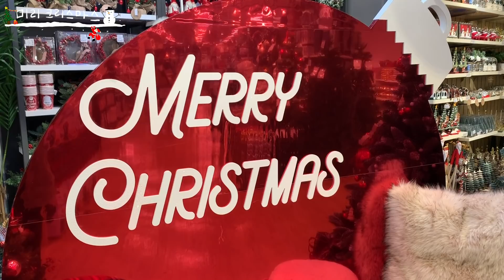ENG)🎅🏻미리 크리스마스 VLOG Christmas🌲_이제이레시피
이제이에요! 곧 크리스마스에요! 저는 크리스마스를 너무너무 좋아하고 캐롤을 1년 내내 듣는 사람이라서 크리스마스가 오기를 얼마나 기다렸는지 몰라요~ 그런 제 마음을 담아서 크리스마스 특집 영상을 만들어봤어요. 크리스마스에 어울리는 음식들을 만들어봤어요!! 크리스마스 빵인 슈톨렌을 포함해 크리스마스 파티에 어울릴만한 음식들로 준비해봤어요.

모두 소중한 분들과 크리스마스 즐겁게 보내셨으면 좋겠어요.
그럼 우리는 다음 영상에서 또 만나요! 안녕~ :)

재료
슈톨렌3개
강력분 335g , 인스턴트 드라이 이스트 8g , 설탕 70g , 버터100g , 소금 5g , 우유 195g , 건포도 100g , 아몬드 슬라이스 100g , 호두 100g , 오렌지필 60g , 레몬필 60g
버터 약간 , 슈가파우더 약간
마지팬

뱅쇼
레드 와인 1병 , 레몬 , 오렌지 , 사과 1개 , 시나몬 스틱 2~3개 , 정향 5개 , 팔각 3~5개

브리치즈 구이
브리치즈 1개 , 꿀 1~2큰술 , 견과 2~3봉

샤를로뜨 케이크
계란 3개 , 설탕 100g , 슈가파우더 , 박력분 100g
무스크림
생크림 170g , 설탕 40g ,
딸기 200g , 판 젤라틴 8g , 레몬즙 1큰술 , 설탕 80g

와인 홍합찜
홍합 1kg , 화이트 와인 , 마늘 5쪽 , 양파 1/2개 , 버터 2큰술 , 페페론치노 약간

*다른 언어로 제 영상의 자막을 도와주세요! 항상 여러분께 감사합니다.
아래 URL을 클릭하면 영상의 자막을 도와줄수있습니다.

* Please help me with subtitles for other countries in this video.
Thank you all the time. :)
If you go into the url below, you can help me subtitle my video!

Hello, welcome to EJ recipe's channel!
I'm living in S. Korea. I make easy Korean foods, pretty dessert, and foods from movies, etc.

Big Love